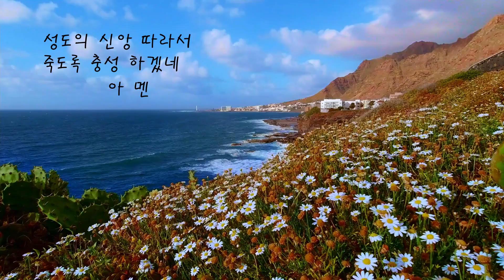환난과 핍박 중에도 (찬송가) ㅡ 테너색소폰 이명수